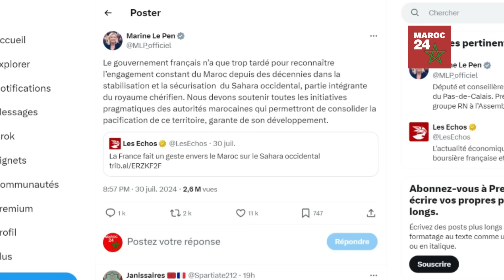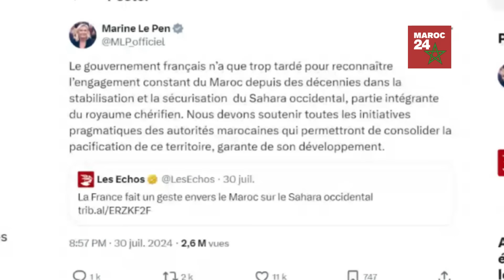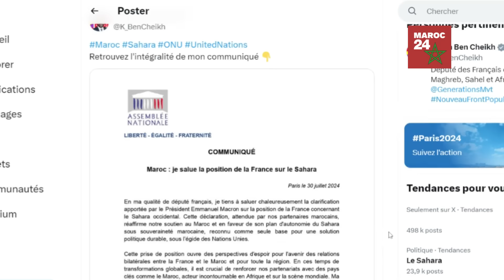Visite de Macron au Maroc, La droite française unanime, La gauche égarée et Alger menace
Découvrez les dernières actualités avec notre bulletin d'information. Le président Emmanuel Macron effectuera une visite d'État au Maroc en novembre sur invitation du roi Mohammed VI. La France reconnait officiellement la souveraineté marocaine sur le Sahara, un sujet qui suscite des réactions diverses : la droite française est unanime tandis que la gauche se divise. Par ailleurs, l'Algérie menace la France de sanctions plus fortes en réponse à cette reconnaissance. Restez informés sur les développements politiques entre la France, le Maroc et l'Algérie en regardant notre flash info.

Emmanuel Macron, visite d'État, Maroc, roi Mohammed VI, novembre, France, souveraineté marocaine, Sahara, droite française, gauche française, divisions politiques, Algérie, sanctions, actualités, bulletin d'information, flash info.

Maroc 24 est une chaîne d'actualités marocaine dédiée à fournir des informations régulières sur divers sujets, allant du Sahara marocain (également connu sous le nom de Sahara occidental marocain) aux développements politiques et économiques, en passant par les événements sportifs. Nous sommes également engagés à couvrir l'actualité royale, notamment les initiatives de Sa Majesté le Roi Mohammed VI, ainsi que les relations entre le Royaume du Maroc et ses voisins, tels que l'Algérie, l'Espagne et la France. Réservez votre billet de ferry avec